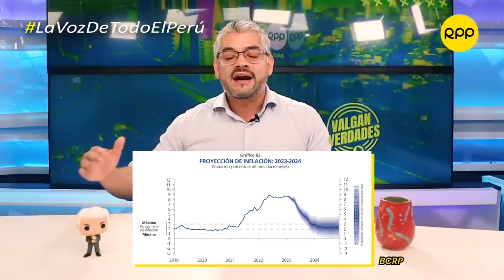Perú: Julio Velarde proyecta una inflación de 3% para fines del 2023, ¿qué implica?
¿Los precios finalmente bajarán? Julio Velarde, presidente del Banco Central de Reserva, estima que la inflación será la mitad de lo que se vivió en 2022. Según el INEI, esta comenzó a reducirse en abril de 2023. Desaceleró con un crecimiento de 0.55 %, acumulando un incremento en los bienes y servicios de 8.04 %. ¿Qué significa esto para el Perú? Omar Mariluz lo analiza.

Dirección: Andrea Tirado
Edición: Laura Gil